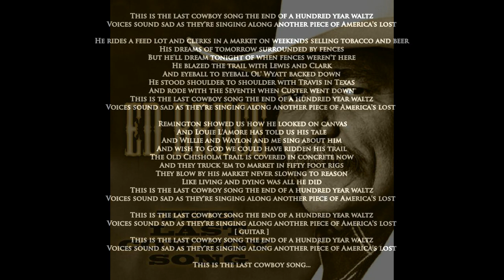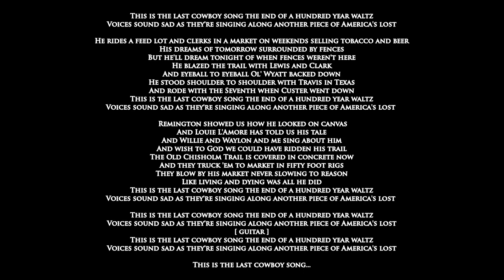Ed Bruce -The last cowboy song (Lyrics)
This is the last cowboy song the end of a hundred year waltz
Voices sound sad as they're singing along another piece of America's lost

He rides a feed lot and clerks in a market on weekends selling tobacco and beer
His dreams of tomorrow surrounded by fences
But he'll dream tonight of when fences weren't here
He blazed the trail with Lewis and Clark
And eyeball to eyeball Ol' Wyatt backed down
He stood shoulder to shoulder with Travis in Texas
And rode with the Seventh when Custer went down

 Remington showed us how he looked on canvas
And Louie L'Amore has told us his tale
And Willie and Waylon and me sing about him
And wish to God we could have ridden his trail
The Old Chisholm Trail is covered in concrete now
And they truck 'em to market in fifty foot rigs
They blow by his market never slowing to reason
Like living and dying was all he did

This is the last cowboy song...